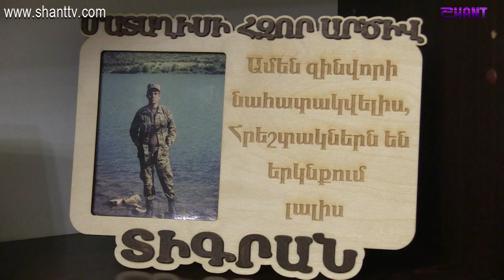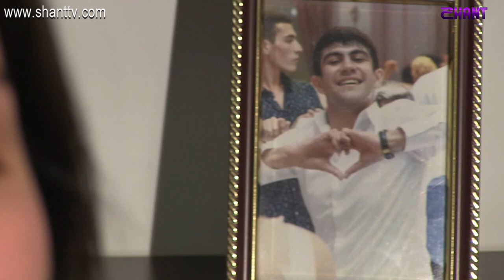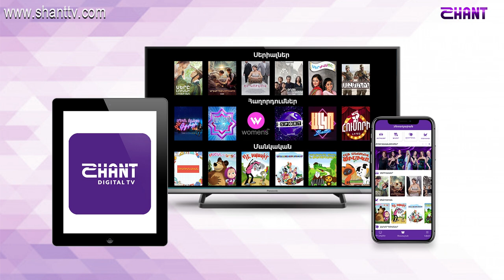Առավոտը Շանթում-Հերոս` Տիգրան Մելքոնյան